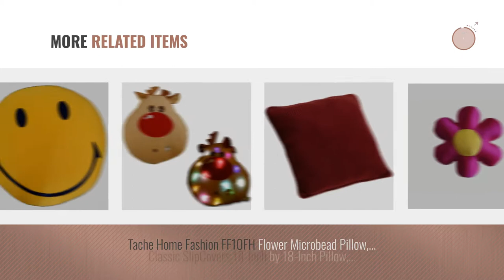Top 10 Spandex Throw Pillows [Winter 2018 ]: Sure Fit Stretch Metro - Pillow Slipcover - Espresso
New! 2019 Black Friday / Cyber Monday Armchair Slipcovers Deals and Updates.

Black Friday / Cyber Monday Sure Fit Stretch Metro - Pillow Slipcover  - Espresso (SF39487) by Surefit

Black Friday / Cyber Monday Tache 14 x 14 Inch Traditional Have a Great Day Yellow Smiley Face Microbead Throw Cushion by Tache Home Fashion

Black Friday / Cyber Monday Tache Cute Dog Micro Bead Realistic Throw Pillow, Siberian Husky by Tache Home Fashion

Black Friday / Cyber Monday Tache 13 x 13 Inch Till You're Blue in the Face Expressive Microbead Throw Lounge Pillow by Tache Home Fashion

Black Friday / Cyber Monday Tache Home Fashion CATPILLOW-ORANGE Tache Cute Orange Tabby Cat Micro bead Realistic Throw by Tache Home Fashion

Black Friday / Cyber Monday Luvfabrics Pillow Cover - Foil Shiny, Gold, spandex Pillow Cover, Throw Pillow Home decor by luvfabrics

Black Friday / Cyber Monday ZTY66 Spandex Knitted Simple Color Pillow Case Throw Cushion Cover Festival Home Sofa by ZTY66®